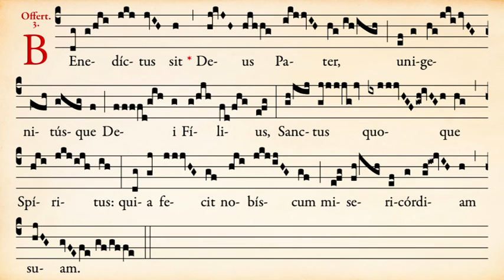Offertoire Benedictus sit de la Fête de la Sainte Trinité - Ermitage Saint-Bède - Ciné Art Loisir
Offertoire Benedictus sit de la Fête de la Sainte Trinité - Ermitage Saint-Bède film by Jean-Claude Guerguy pour Ciné Art Loisir.

Les Ermites de saint Benoît vous proposent une interprétation de :
Offertoire « Benedictus sit » de la Fête de la Sainte Trinité (rite traditionnel).

Je serais très heureux de votre soutien !